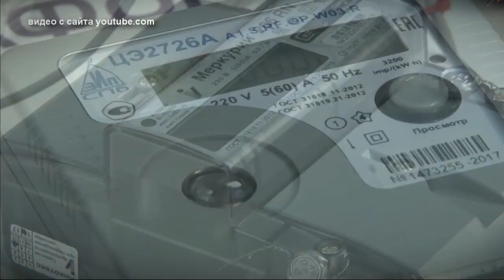С нового года изменился порядок поверки счётчиков